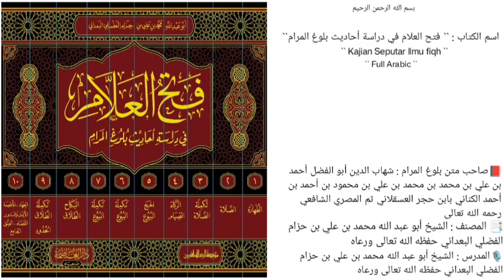الدرس `` 631 `` | الجزء الخامس { كتاب الحج } | (صــ ٥٣٣ - ٥٣٦ ) |🎙️الشيخ محمد بن حزام حفظه الله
📚*مسائل ملحقة متعلقة بالشروط في البيع*
مسألة[11]: هل يجوز البيع إذا علق بشرط مستقبل؟
مسألة[12]: إذا قال البائع أبيعك السلعة الفلانية علة أن تأتيني بالثمن إلى خمسة أيام وإلا فلا بيع بيننا؟
مسألة[13]: إذا قال البائع للمشتري بعتك كذا على أن تبرئني من العيوب المجهولة؟
مسألة[14]: إن باع أرضًا أو دارًا على أنه عشرة أذرع فبان أحد عشر ذراعًا أو تسعة أذرع؟

🎙️سُجِّلَتْ هَذِهِ المَادةُ عصر يوم الأربعاء 🎙️
           ١٥ / ربيع الأول / ١٤٤٦هـ